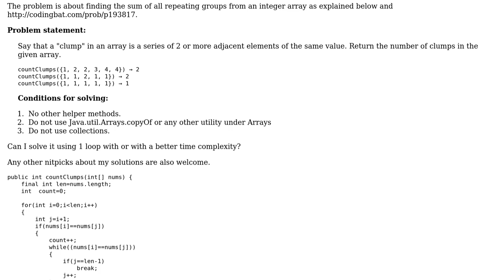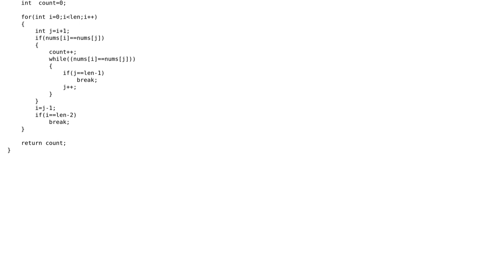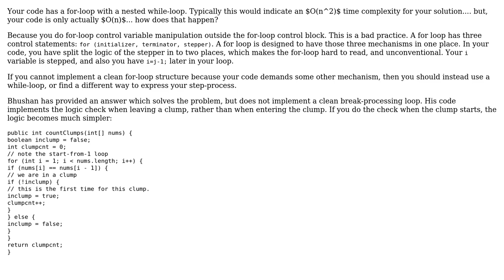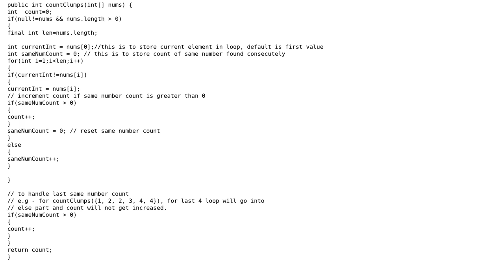Code Review: Finding the count of all repeats in an array of integers (2 Solutions!!)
Code Review: Finding the count of all repeats in an array of integers

With thanks & praise to God, and with thanks to the many people who have made this project possible! | Content (except music & images) licensed under CC BY-SA | Music | Images & others | With thanks to user rolfl user Jamal user Bhushan Kawadkar user Anirudh and the Stack Exchange Network Trademarks are property of their respective owners. You are responsible for your own actions.